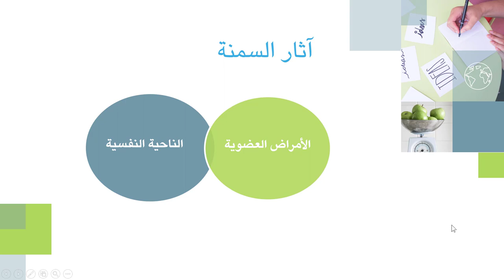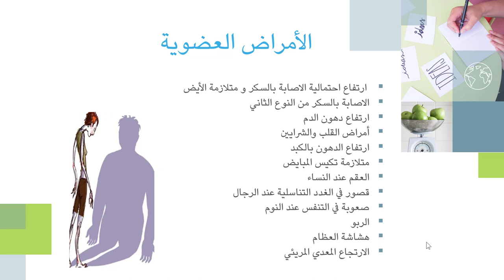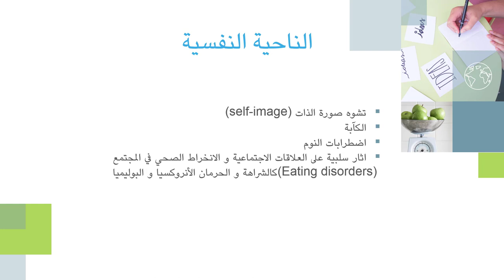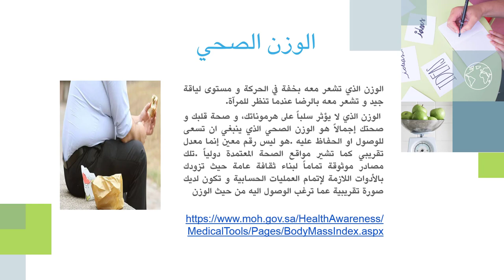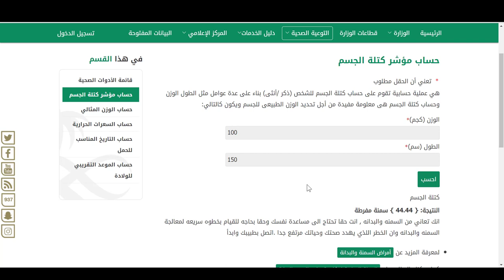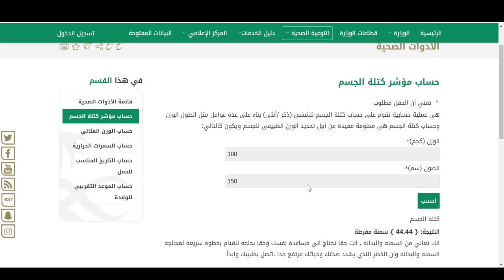كيف تخسر وزنك بذكاء | 4 | آثار السمنة